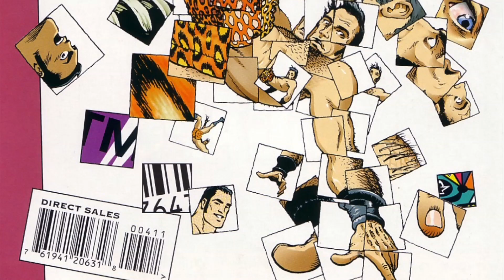Interview: Grant Morrison (Supergods)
If you have been reading comics for sometime. I am sure hear of Grant
Morrison. A few week back our very own Simon a chance to sit down and
talk to Mr. Morrison about a few subjects such as  his new book "
Supergods: What Masked Vigilantes, Miraculous Mutants, and a Sun God
from Smallville Can Teach Us About Being Human"

Where he takes the time to break down action comics 1 to present day.

Morrison also talk about the 11 year theory how is made a impact in
the world we live in. Find out how Morrison was working on a  John
Lennon tribute song with his good friend Gerard Way (My Chemical
Romance).

We also talk about his upcoming run on Action Comics with the new 52
and we look back at final crisis.

This is one interview you don't want to miss out on.